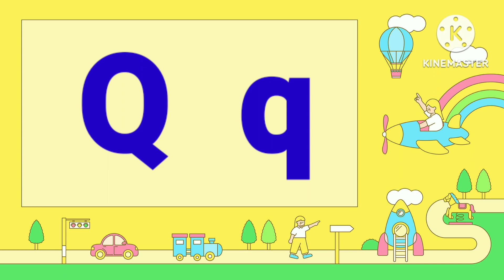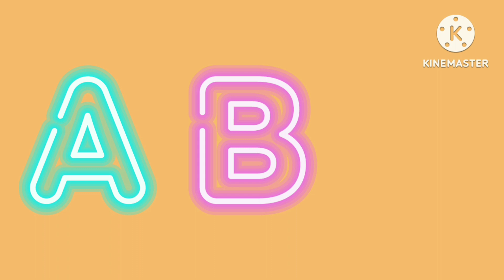Abcd, abcde, abcdefg, abcd alphabets, alphabets, kids learning।